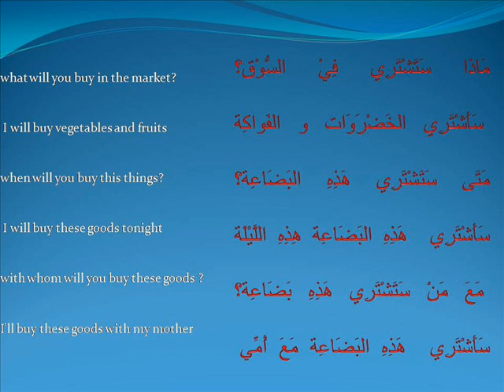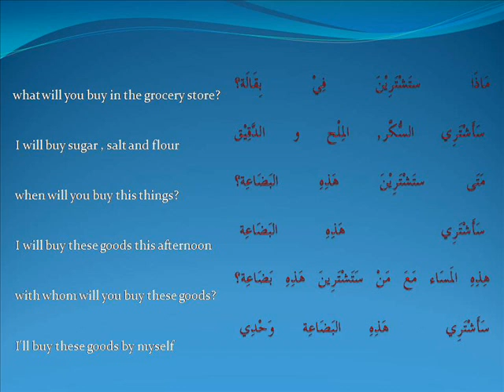hayya bil arabiyyah -Ust Mohd Rushdi Alias 072911 membeli.wmv